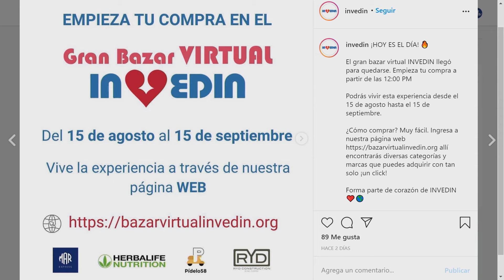Hay quienes trabajan por quienes más lo necesitan en Venezuela ElCitizen EL CITIZEN EVTV 8/17 seg8